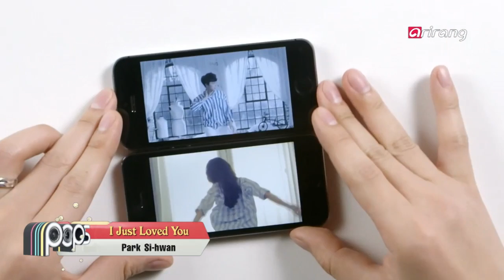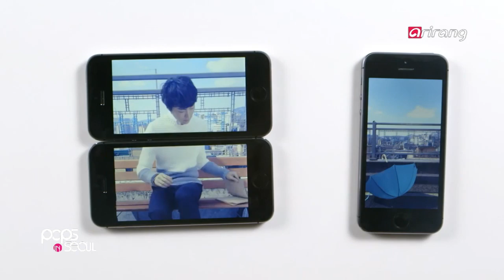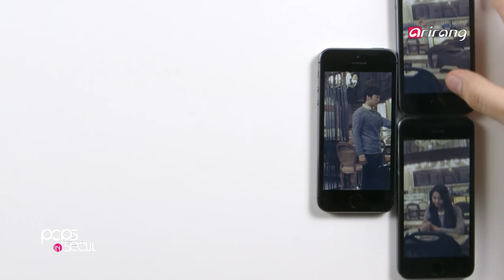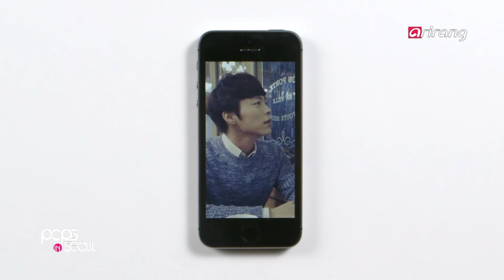Pops in Seoul - Park Si-hwan (I Just Loved You) 박시환 (다만 그대를)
5 Hot Tracks

This is a track from Park Si-hwan's first mini album, "Spring Awakening." It's a medium-tempo pop rock song in Brit pop style with refreshing string and powerful band sounds. It's about a man who yearns to be with the woman he loves, and Park Si-hwan emotional vocals are bound to touch your heart.
첫 번째 미니앨범 'Spring Awakening'수록곡
 브릿팝 기반의 미디엄 템포 팝 록으로, 리드미컬한 반주 위에 떠난 여자를 그리워하는 남자의 심정이 박시환의 섬세한 음색과 감정으로 표현된 곡이며 청량한 스트링, 파워풀한 밴드 반주와 상반되는 슬프고도 담백한 가사와 촉촉한 박시환의 보컬을 극대화시키는 노래이다.